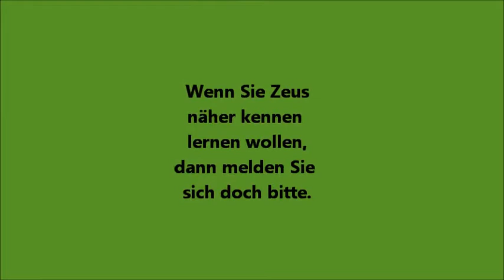Zeus ist jetzt vermittelt (Mrz 13) - Hamburger Tierschutzverein v.1841 e.V.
Zeus ist schon zum zweiten Mal bei uns. Nachdem er nach seiner ersten Abgabe sehr schnell vermittelt werden konnte, ist er im Februar wieder abgegeben worden, weil er wahrscheinlich geschnappt hat. Hier im Tierheim zeigt er sich als lebhafter Junghund, dem in seinem bisherigen Leben noch nicht viele Grenzen beigebracht wurden. Auch das Alleine bleiben hat er nicht gelernt. Seine neuen Besitzer sollten auf jeden Fall Hundeerfahrung mitbringen und ein späterer Besuch bei der Hundeschule hilft sicherlich auch.